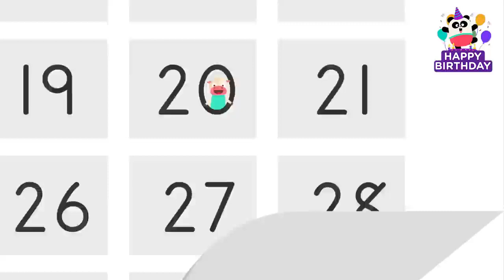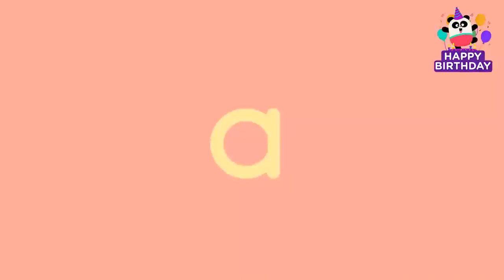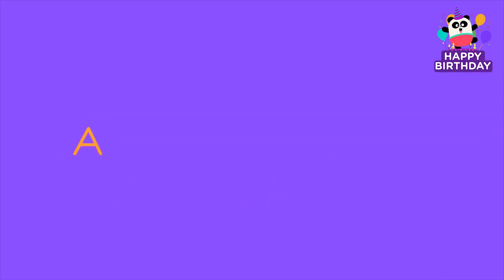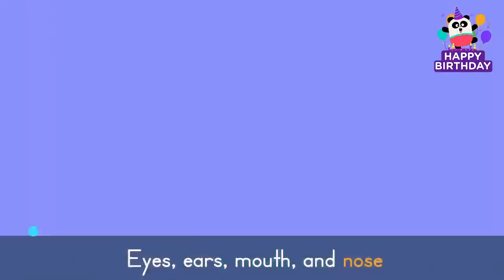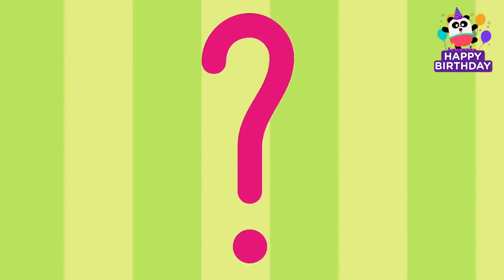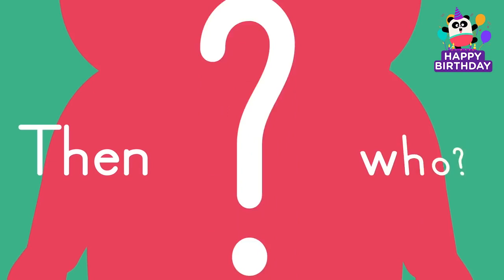HAPPY BIRTHDAY LINGOKIDS 🍰🎈 + More Birthday Party Songs